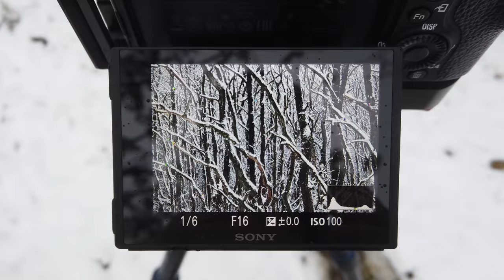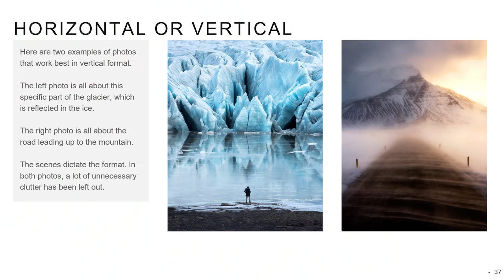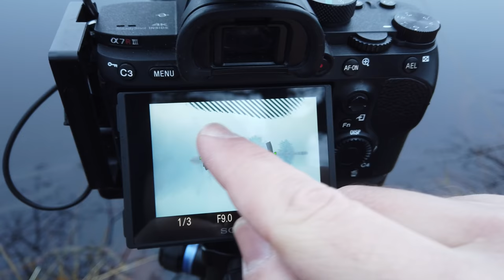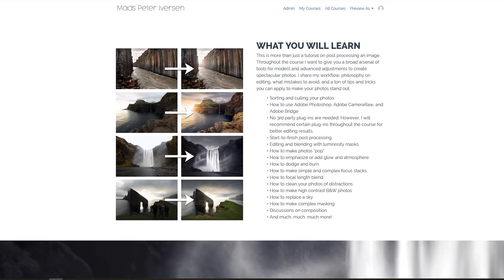10 Must-know WINTER Photography Tips and Tricks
Winter photography is super fun and in this video, I share 10 tips and tricks you need to know to improve your winter photography. When the landscapes are full of snow and the cold winds howl I enjoy getting out with my camera.

0:00 - Intro
0:52 - Use Online Tools
1:51 - Finding a subject
3:55 - Try Abstract
5:38 - Whoopsie...
6:28 - Minimalism and Previsualization
7:53 - Holistic Thinking
9:50 - Shutter Speed?
11:47 - Overexpose and Editing tip
13:03 - Be the First on Location
14:02 - Lenses to use
15:02 - Use a Drone
15:39 - Bonus Tip

My Landscape Photography Gear:

My B&H shop with my gear (and recommended):

My Vlogging gear:
DJI Osmo Pocket (main vlog camera):